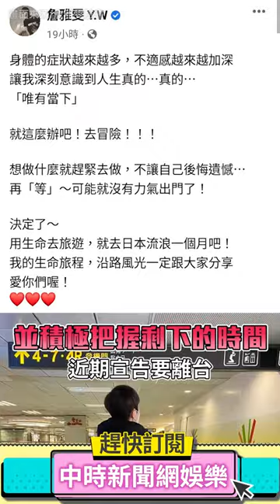詹雅雯病況惡化宣布離開 無奈吐心聲：再等就沒力氣 @chinatimesent